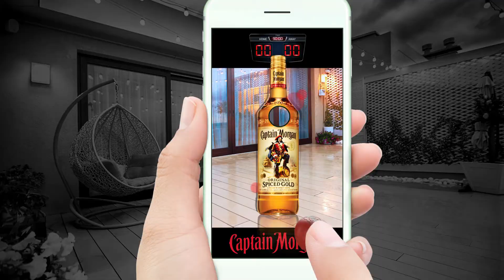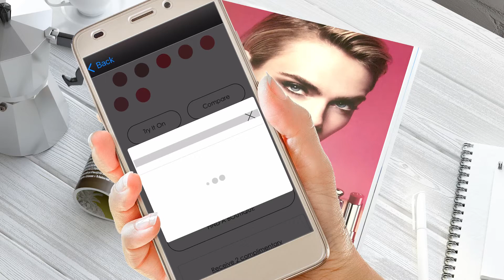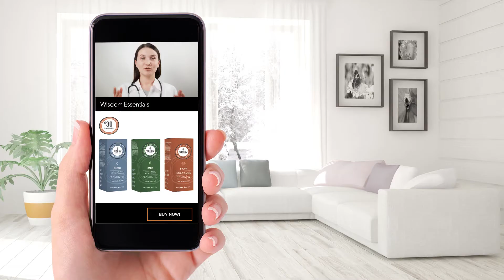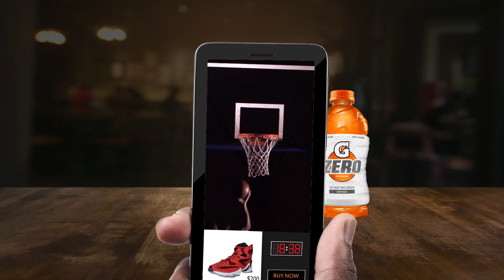The Illusion Factory presents: Sizzle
Test For Yourself
Download the Sizzle App

Links to download the apps:
Apple

What if your advertising and marketing materials could instantly pull in your audience and enable them to engage, transact, promote and build a relationship with your brand?

Sizzle is a disruptive, pull advertising, financial technology platform that activates and engages its consumers through immediate purchasing capabilities in all media and all locations, worldwide, using emotional stimuli to create significantly increased profits and consumer loyalty.

Imagine having an all-in-one platform that allows clients to make instant purchases from catalogs, magazines, direct response, packaging, posters, apparel as well as from television, radio, streaming media and all locations worldwide. The comprehensive Sizzle Offer Engine™ enables brands to efficiently micro target specific demographics with very focused types of campaigns.

 If a consumer is reading Vogue, and they love the Christian Dior hot pink lipstick, an instant purchase opportunity will drive considerable revenue, substantially increase the return on the investment in that advertising and deepen the consumer / brand loyalty by enabling the consumer to more readily access that product with the least amount of frustration. Sizzle turns every page of that magazine into a cash register.

You’re watching a fashion show, click and buy the outfit right off the model. You’re watching a television show, I like what she’s wearing, click buy.

And more importantly, that brand on television, radio or print has now created a digital interconnectivity with that previously anonymous consumer.

Brands continuously seek new means of increasing awareness. Sizzle empowers these brands to incentivize and enable consumers and/or business to business customers. Sizzle’s unique approach easily facilitates customized and highly addictive games,  jaw-dropping augmented reality and transactional streaming media to attract consumers.  Valuable prizes and discounts incentivize consumer sharing while increasing consumer loyalty.  The data collected further refines the consumer’s experience creating an increasing consumer satisfaction index.

Sizzle was created by The Illusion Factory, a design, marketing and technology agency that has spent 43 years being the Brand behind the other Brands. In this time, we’ve garnered over 265 of the top creative and technical awards and we’ve been entrusted with the promotion and marketing of over $7 billion dollars in filmed, online, broadcast, music, streaming, gaming, live, sports, regulated gaming, consumer products and interactive media for the world’s largest corporations.

Collectively, The Illusion Factory has helped to generate more than $100 Billion for our clients, worldwide.

That’s why The Illusion Factory architected Sizzle as digital “Swiss Army knife of tools” that hyper connects an action to an experience to a desired marketing result. We’re like a theme park ride and we want the consumers to exit through the gift shop.

Sizzle is available as a software as service model so you can license all   or  part of our technology to allow you to make any of these different functionalities, readily available for your consumers inside your apps, the Sizzle apps or both.